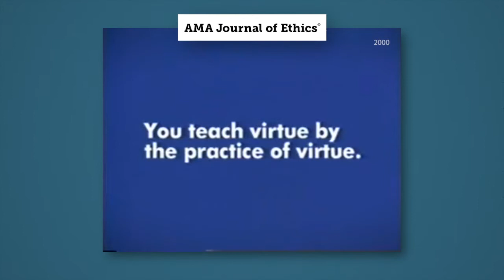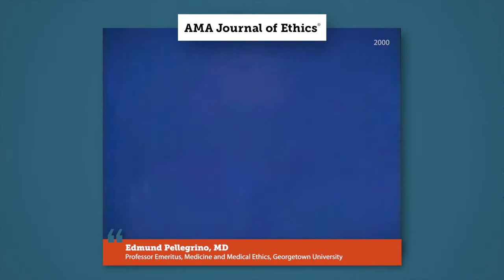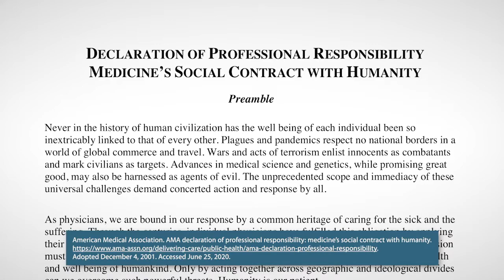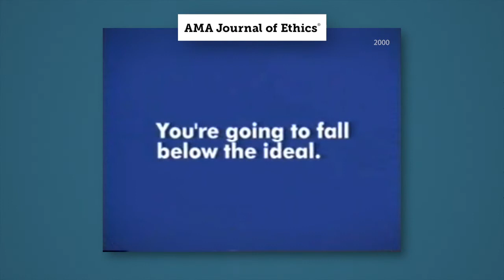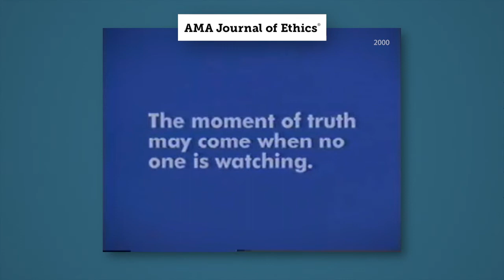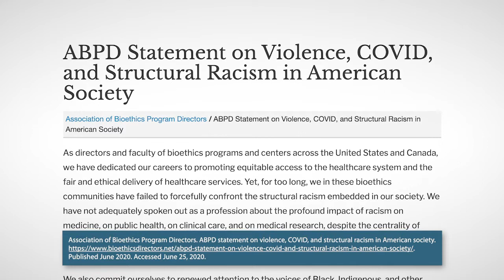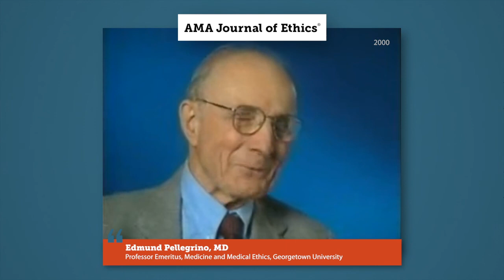Virtue Ethics, Moral Authority, and COVID-19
Dr Edmund Pellegrino (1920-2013) talks about personal virtues in shaping ethical behavior and moral authority in promoting the common good.